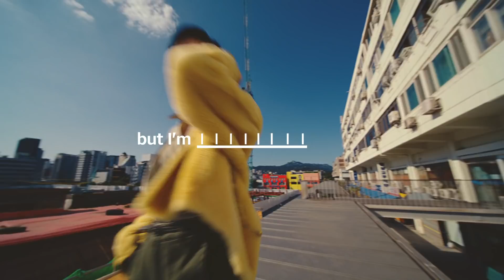2020 더한섬닷컴 캠페인🎬 : 취향도. 스타일도. 나답게 더 핸섬하게 VER.04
한섬의 프리미엄 스타일 플랫폼,
런칭 5주년을 맞이해 새로운 더한섬닷컴 광고를 공개합니다. 🎬

취향도. 스타일도. 나답게. 더 핸섬하게.
더한섬닷컴에서 즐거운 쇼핑하세요.

☞뮤즈 최소라의 착장 아이템이 궁금하다면?🧥